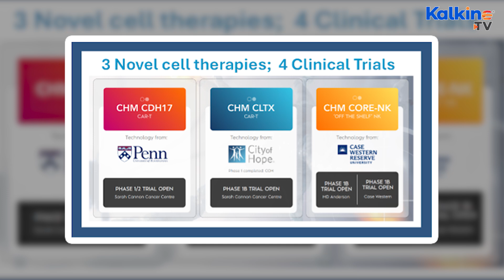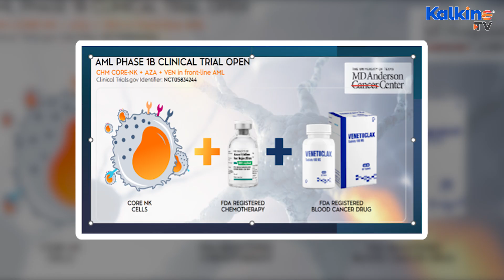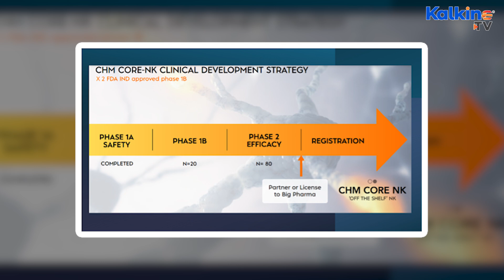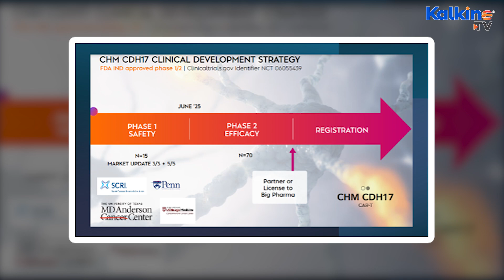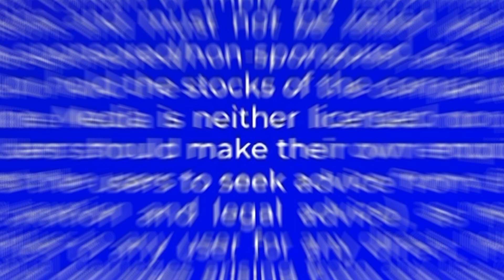Dr Rebecca McQualter discusses Chimeric Therapeutics' ASX CHM cancer cell therapy advances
Chimeric Therapeutics (ASX: CHM) is advancing three platform technologies through multiple phase 1A and phase 1B clinical trials. Dr Rebecca McQualter, Chief Operating Officer at Chimeric, discusses recent advancements across these platforms. The company is developing first-in-class autologous CAR T cell therapies and best-in-class allogeneic NK cell therapies.